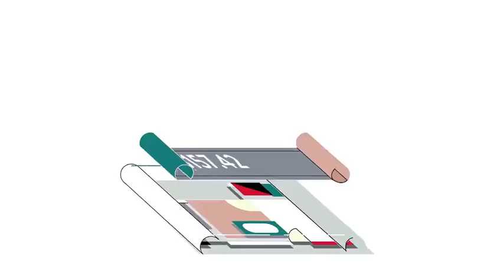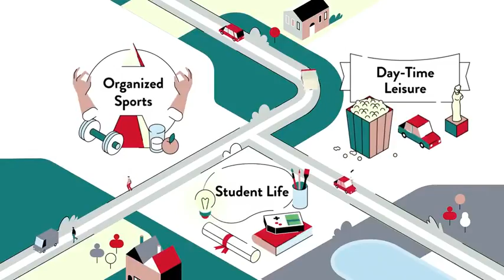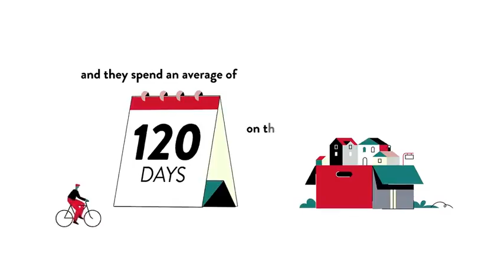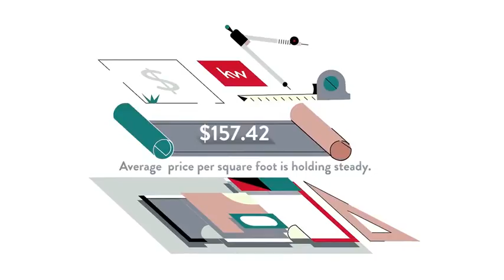The Valley, Clear Spring, MD, US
The Valley, Clear Spring, MD, US Video Real Estate Market Update.  Presented by Twenty-Three Homes with Glenn and Gift. Northern Virginia Real Estate,
Gift Thongpia,
Glenn Hughes,